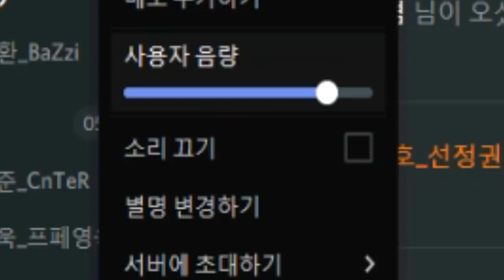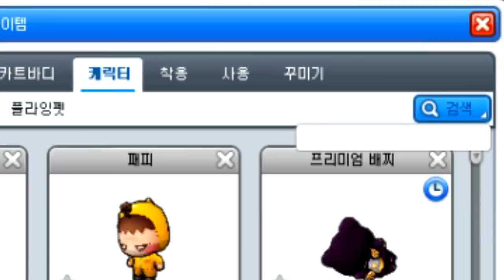끼야ㅏㅏㅏㅏㅏㅏㅏㅏㅏㅏㅏㅏ악!!! 【카트라이더 김택환】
9주년 방송 때...